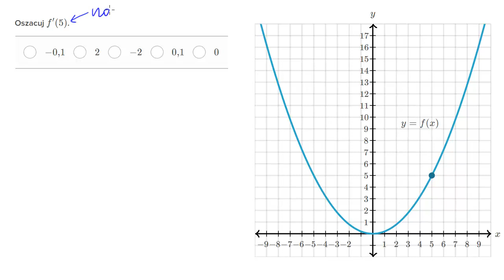Pochodna jako nachylenie krzywej